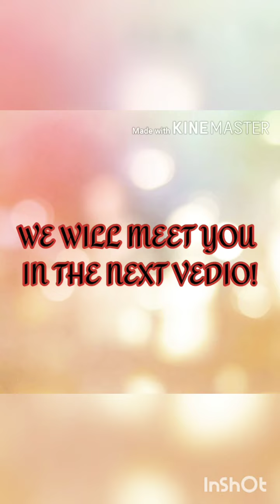Latest Indo Western Shrug Design ❤️ Amazing Party wear design's🌺